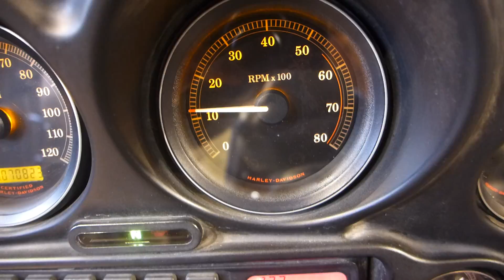2005 Harley Davidson Ultra Classic